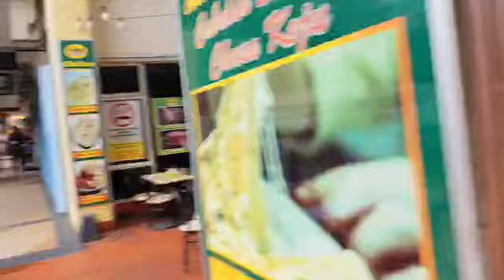Going to Senar